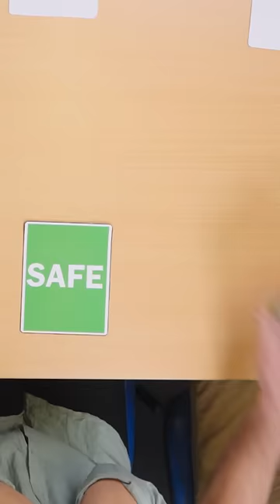Cage Rage 🤣 YEAHMAD SILENT LIBRARY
YEAHMAD SILENT LIBRARY